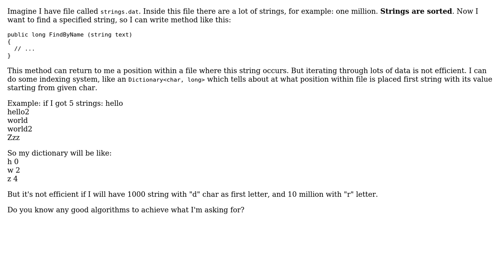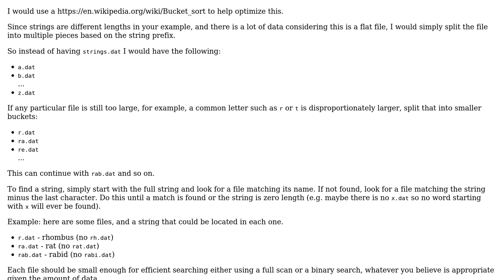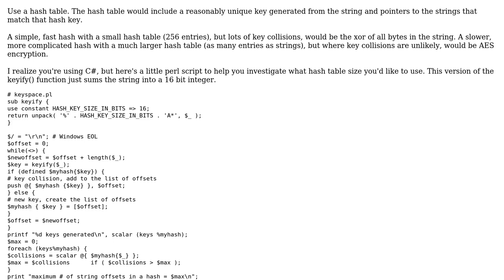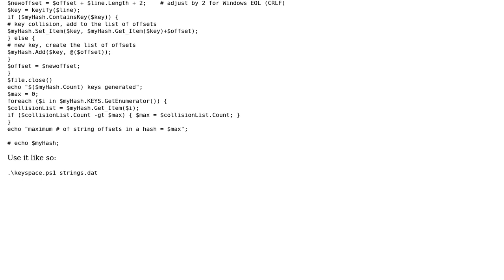Software Engineering: Algorithm for indexing strings in "list" (4 Solutions!!)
Software Engineering: Algorithm for indexing strings in "list"

With thanks & praise to God, and with thanks to the many people who have made this project possible! | Content (except music & images) licensed under CC BY-SA | Music | Images & others | With thanks to user Scott Leadley user MetaFight user Dan Pichelman user apocalypse and the Stack Exchange Network Trademarks are property of their respective owners. You are responsible for your own actions.